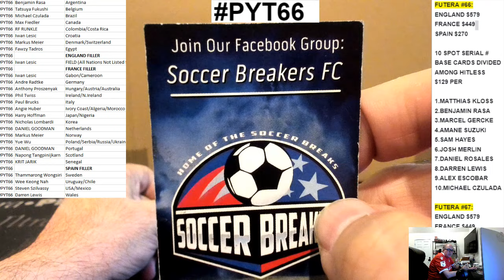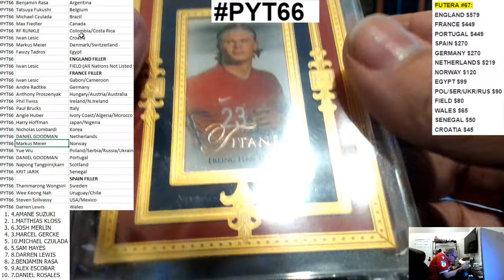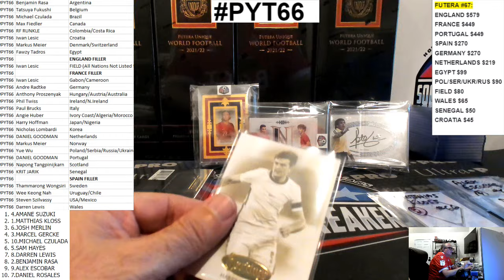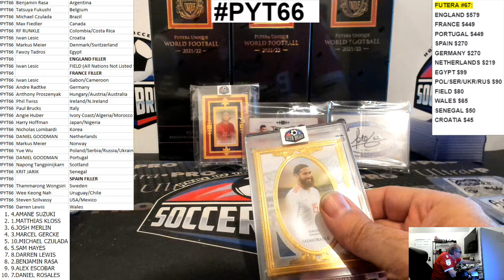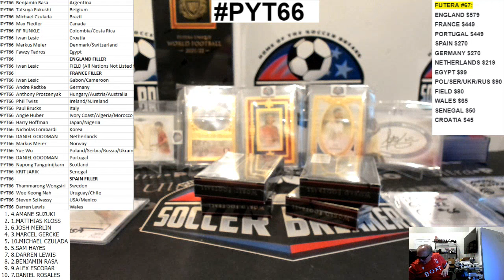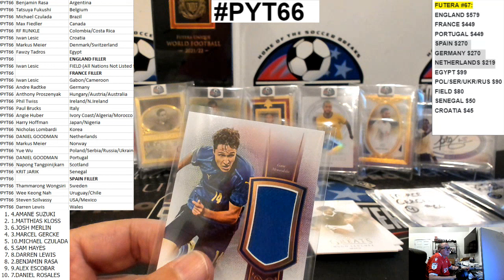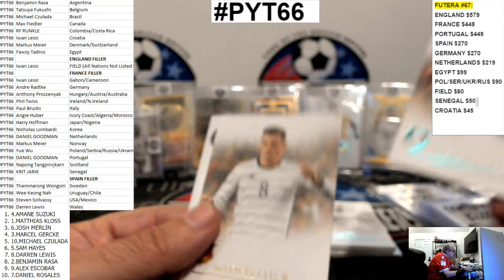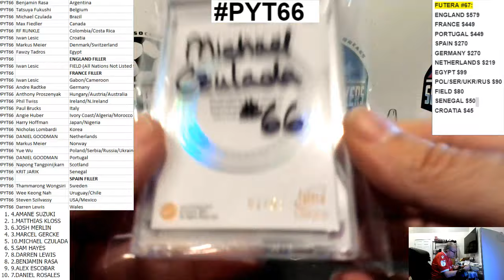2021-22 FUTERA WORLD FOOTBALL UNIQUE 6 BOX PYT MINI CASE BREAK PYT66 (SOCCER BREAKERS FC)